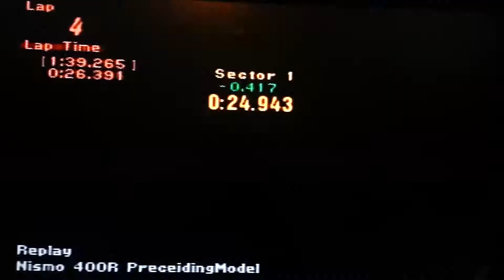Gran Turismo 2 Episode 22 Part 2: 4WD Challenge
Nismo 400R Preceiding Model is one tuned machine!!!